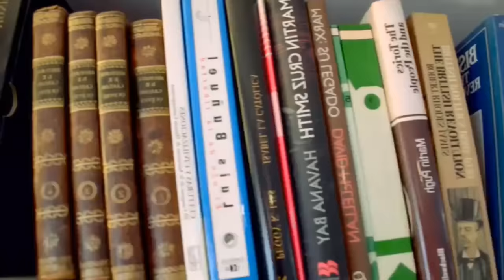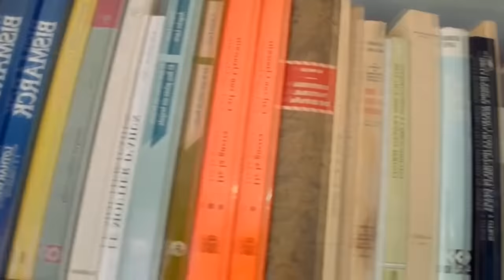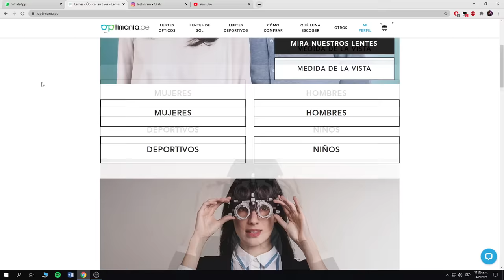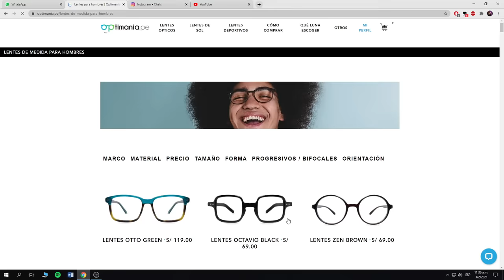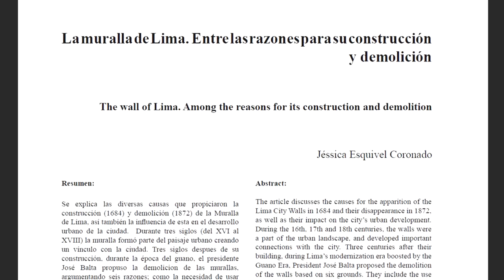🏰 ¿LIMA TUVO UNA DEFENSA CONTRA PIRATAS DURANTE EL VIRREINATO? | La historia de la Muralla de Lima.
Apoya este canal para seguir impulsando la cultura:
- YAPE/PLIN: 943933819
- CCI: 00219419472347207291 a nombre de MARLIN YASMANI CHAMBI GALLEGOS

Todas las donaciones, por más pequeñas que sean serán para cubrir gastos básicos del canal.

PODCAST EN SPOTIFY: Los Desilustrados